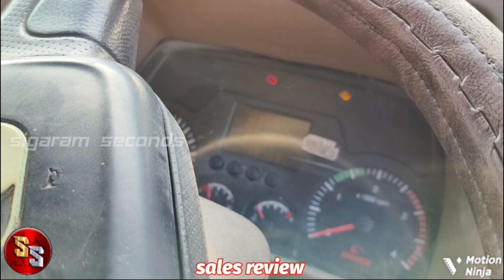ஈச்சர் 1049 சிங்கிள் ஓனர் வாகனம் விற்பனைக்கு || sigaram seconds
eicher 1049 sale

sigaram seconds
erode

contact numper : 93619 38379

அனைத்து வாகனங்களும் வாங்க விற்க அணுகவும் sigaram seconds